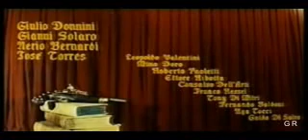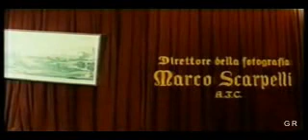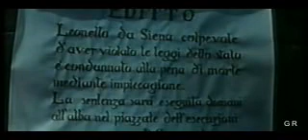I MASNADIERI ( QUALITA' VIDEO SCARSA - BAD QUALITY )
CON LIVIO LORENZON - DANIELA ROCCA - ANTONIO CIFARIELLO - YVONNE SANSON